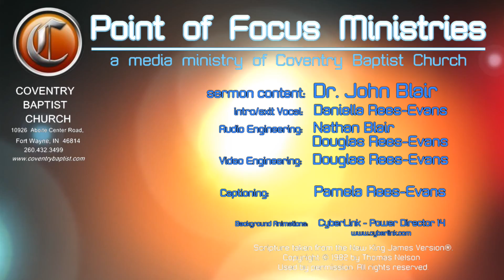[Psalm 119:81-88] Finding Strength in Weakness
Finding Strength in Weakness
Psalm  119:81-88
by Doug Rees-Evans
AM Worship Service - Sep 19, 2021 AM